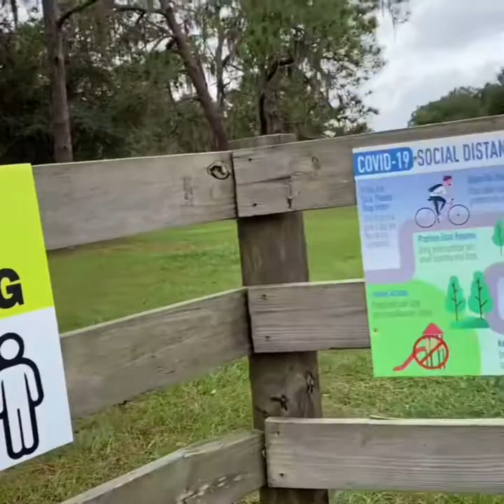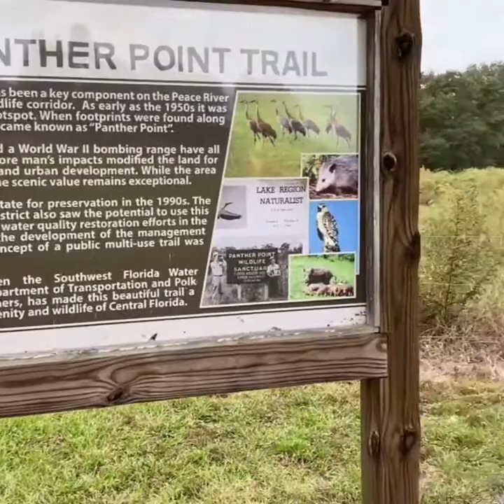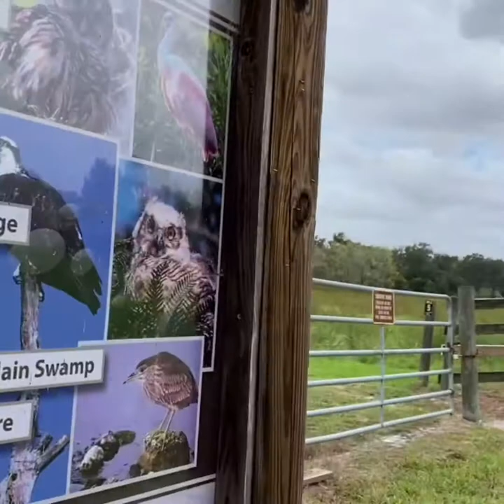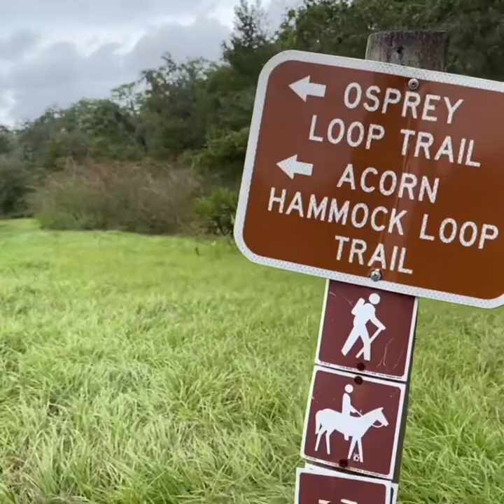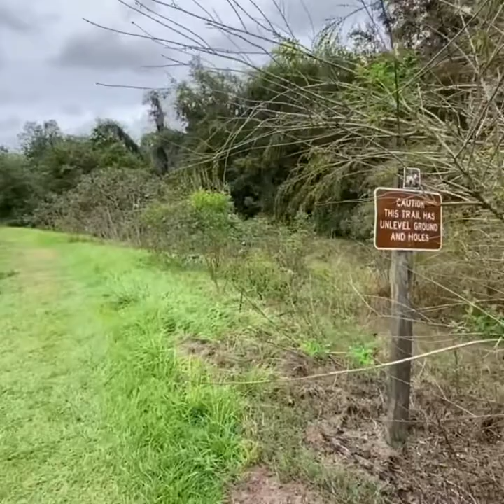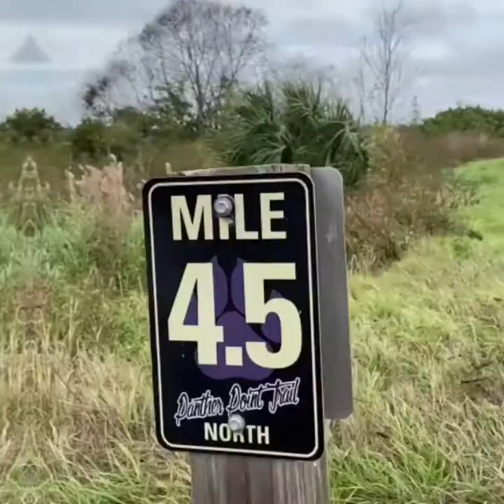Marshall Hampton Reserve Florida USA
This 1,173-acre nature reserve offers a kiosk, wildlife viewing & dog-friendly, multi-use trails.